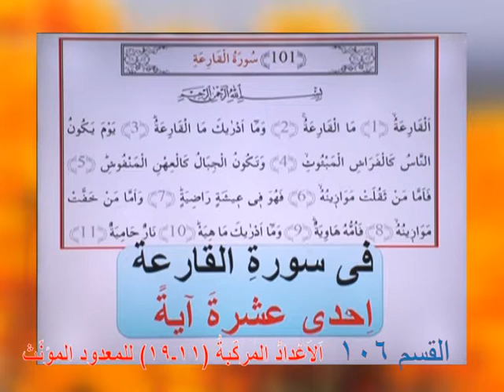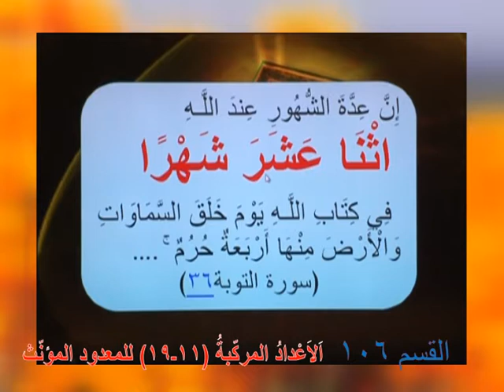ARAPÇA ÖĞRENİYORUM 106 - (اَلاَعْدادُ المركّبةُ (١١ـ١٩) للمعدود المؤنّث)